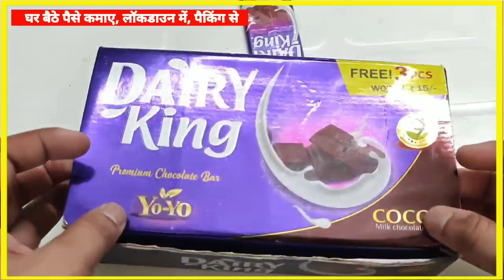कंपनी देगी घर बैठे माल | Business Ideas at home 2021 I Small Business idea | Packing job 2021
TITLE:- कंपनी देगी घर बैठे माल | Business Ideas at home 2021 I Small Business idea | Packing job 2021Sonu sood दे रहे है घर बैठे पैकिंग का काम | Business Ideas at home 2021

कंपनी से माल ले पैक करके वापस दे small business ideas for women, profitable bindi packing business  In This Video : Ghar Baithe paisa kaise kamayen is topic ko hamne is video main cover kiya hai agar aap bhi ghar baithe paisa kamana chahte hai to aap is video ko shuru se aakhir tak jarur dekhen.